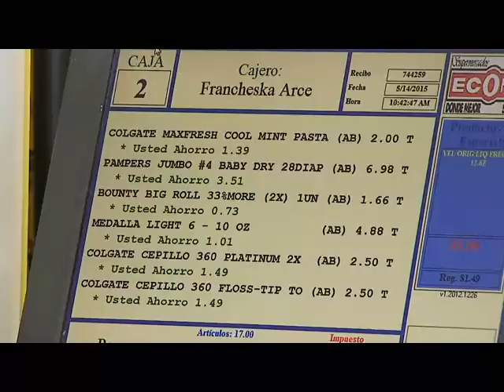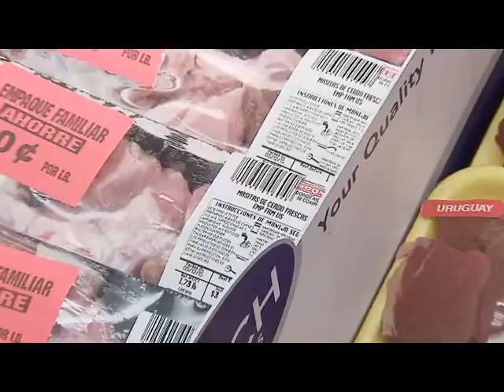DACO realiza operativo en el Oeste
Varios  supermercados de nuestra región fueron impactados en la tercera fase de un operativo realizado por el "DACO". Los establecimientos que no cumplieron con los parámetros establecidos por la agencia se exponen a multas de hasta miles de dólares.